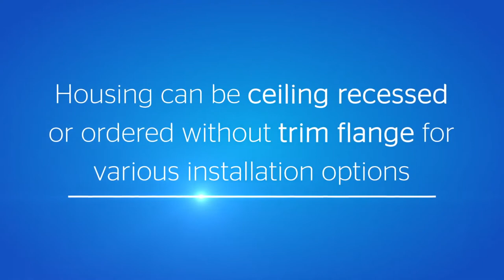Da lite Wireline Advantage Tensioned Electric Projector Screen